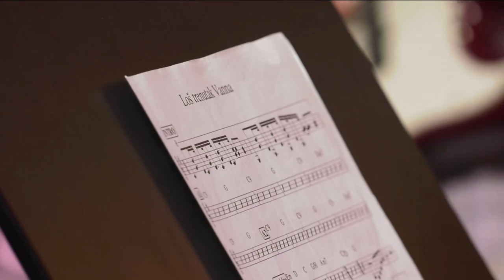Vanna - Loš trenutak | Dalibor Petko Show | CMCTV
Dalibor Petko Show - svake nedjelje u 15:00!

Repriza - svakog utorka u 20:00